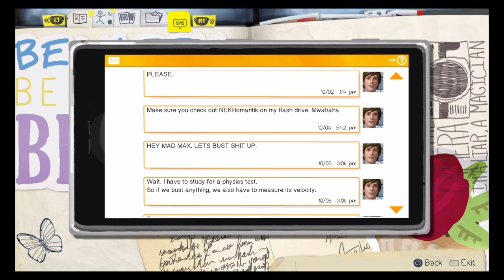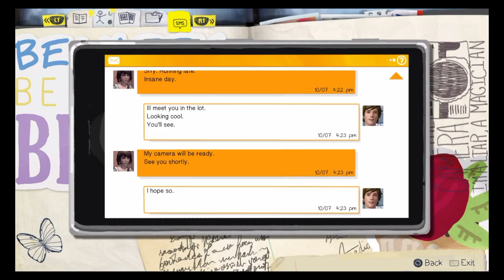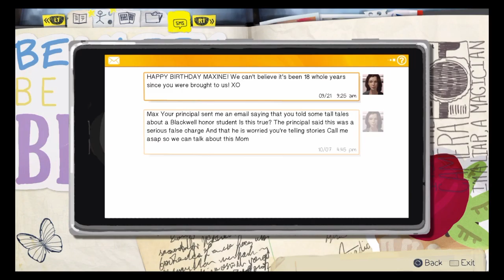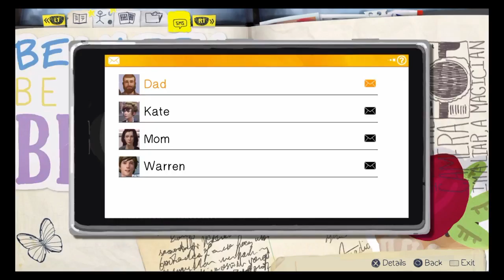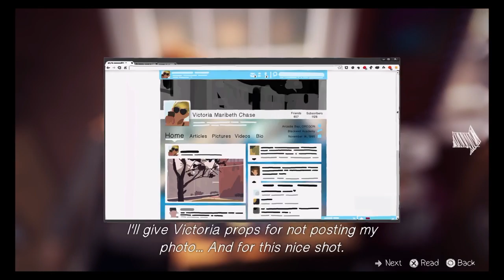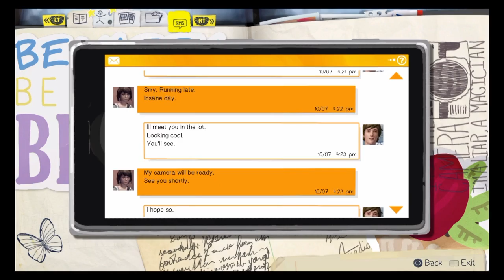SHARELife is Strange - chipmunk edition \Swedsis/